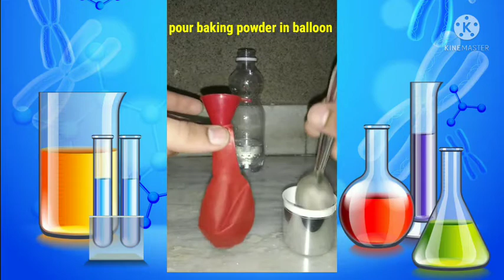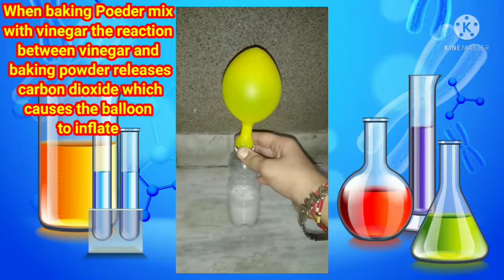DIY Baking Soda Volcano/Super Easy Way to make your school science project!!|Best at home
And easy, quick and fun way to make your science project using easily available things around you.